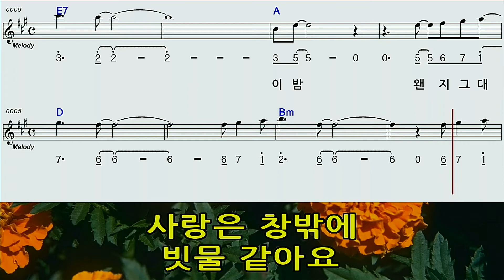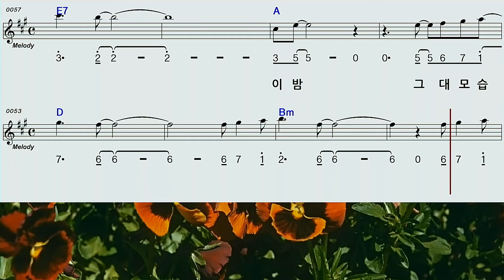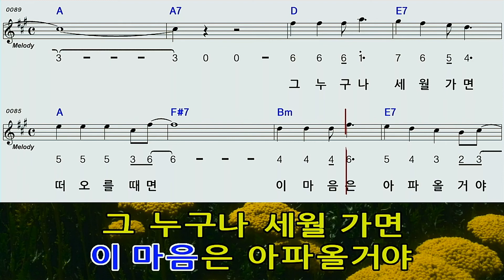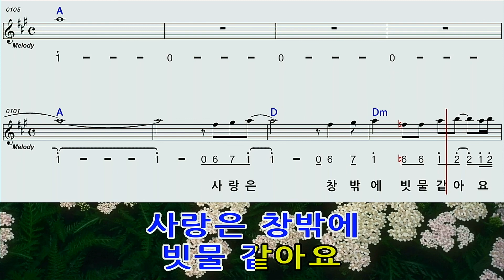사랑은창밖에빗물같아요♡A하모니카숫자악보mr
양수경님의 사랑은 창밖에 빗물같아요A하모니카 숫자악보영상